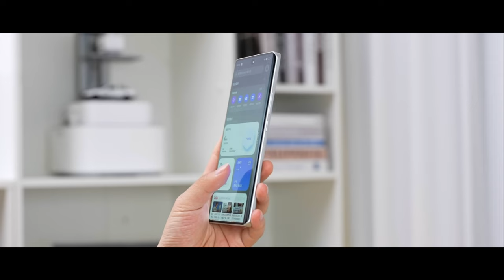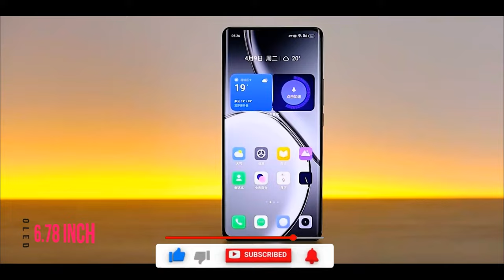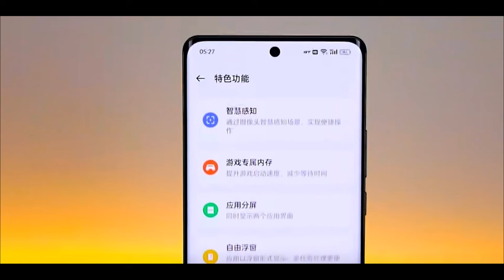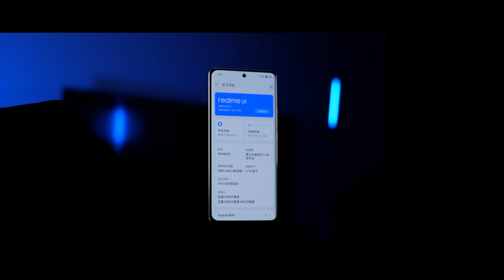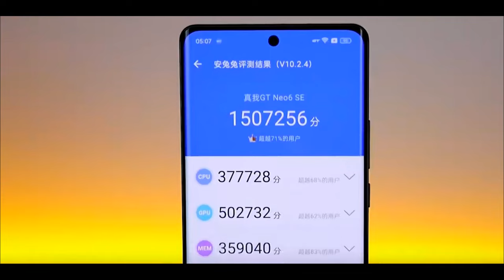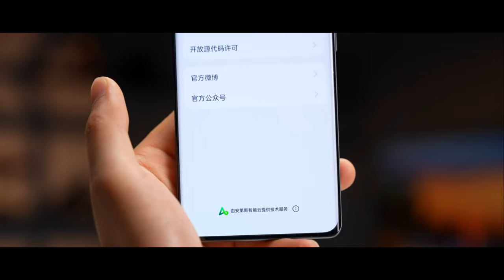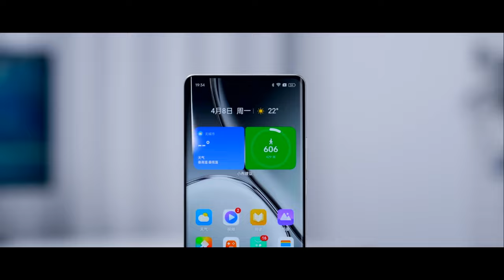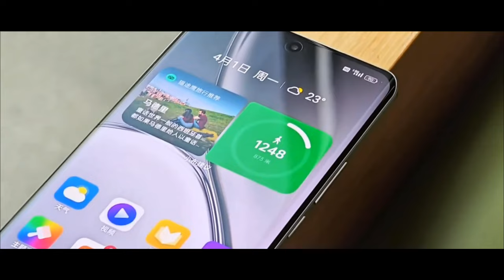Realme GT Neo6 SE - Первое знакомство с ЛУЧШИМ недорогим ТОПОМ на рынке из поднебесной 🔥😱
Да здравствуетКороль!!! Мощный стильный и недорогой смартфон Realme GT Neo6 SE готов ворваться на рынок. Аппарат получил ультратонкий корпус изящный дизайн, сверхяркий изогнутый 1,5K OLED-экран, новейший процессор Snapdragon 7+ Gen 3, защиту по стандарту IP65 и все это 235 долларов...